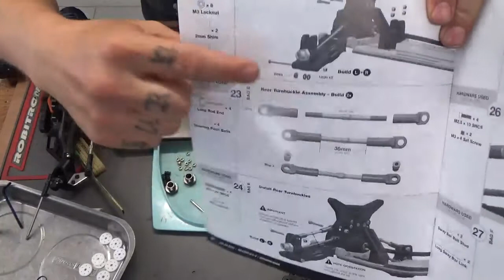MONTAGE PRO LINE PRO FUSION SC 4x4 8 train cardans porte fusées ar